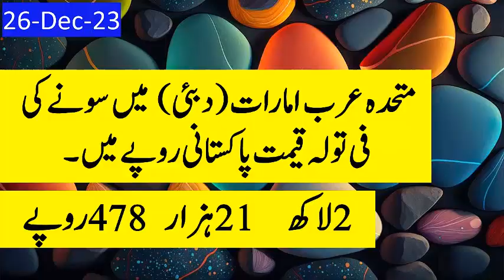today gold closing rate in pakistan | gold price | sonay ka rate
today gold  closing rate in pakistan.today gold closing rate , today gold  rate, today gold  price, sonay ka rate,gold opening rate,today gold closing rate,
    The current dollar price in Pakistan and current exchange rates have become an increasingly important topic lately as fluctuations in the
    foreign exchange markets can have a significant impact on the country's economy and the purchasing power of its citizens.